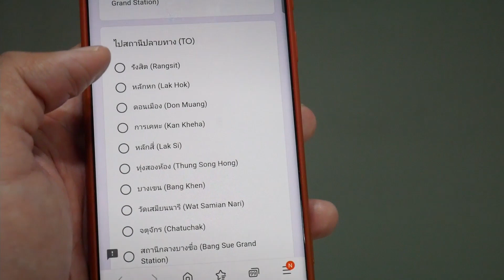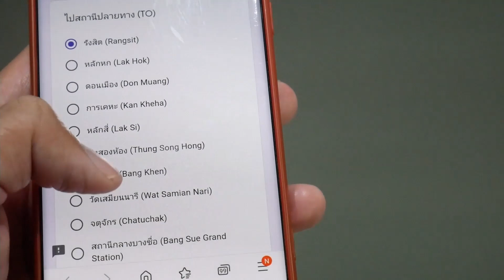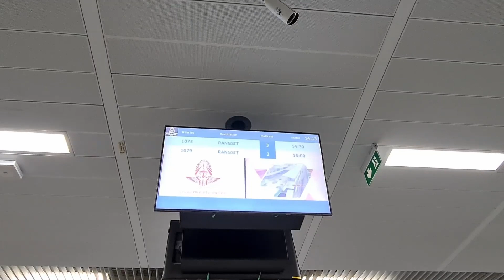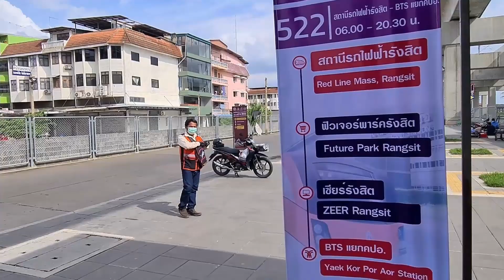รีวิวเต็มรูปแบบรถไฟฟ้าสายสีแดงบางซื่อ-รังสิต